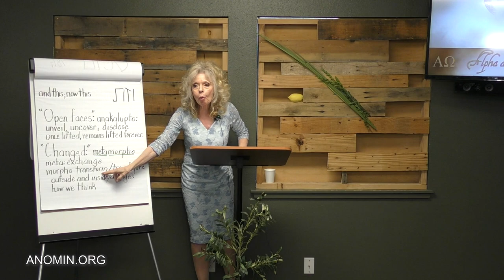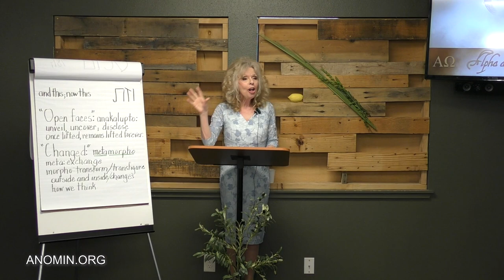Vezot Ha'bracha: This is the blessing